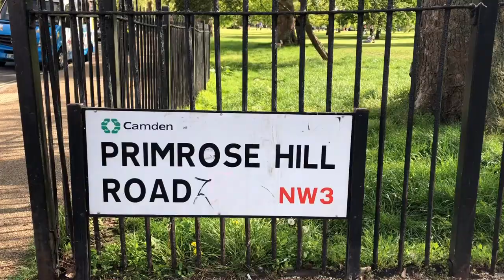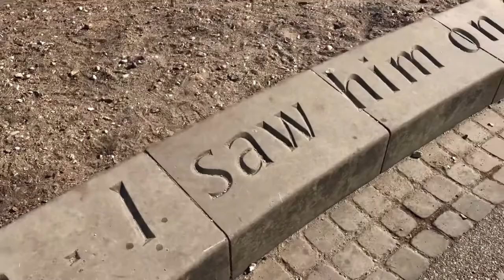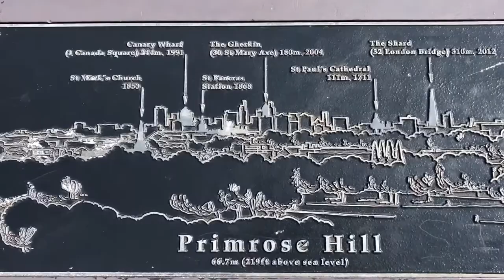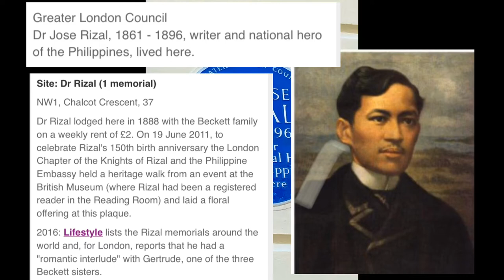Primrose Hill where Dr. Jose Rizal lives 1861-1896/National Hero of the Philippines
Dr Rizal lodged here in 1888 with the Beckett family on a weekly rent of £2. On 19 June 2011, to celebrate Rizal's 150th birth anniversary the London Chapter of the Knights of Rizal and the Philippine Embassy held a heritage walk from an event at the British Museum (where Rizal had been a registered reader in the Reading Room) and laid a floral offering at this plaque.

2016: Lifestyle lists the Rizal memorials around the world and, for London, reports that he had a "romantic interlude" with Gertrude, one of the three Beckett sisters.